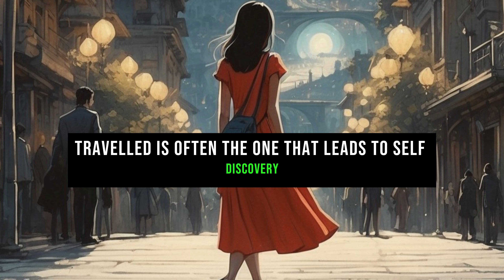LIKE A PUZZLE, LIFE IS A SERIES OF.... | WORDS OF WISDOM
"Explore a collection of insightful and inspirational quotes that resonate with wisdom and guidance for life's journey. From embracing challenges to celebrating individuality, each quote offers a unique perspective on resilience, growth, and embracing the unknown. Discover how these timeless nuggets of wisdom can illuminate your path forward and inspire positive change. Let these words be your compass as you navigate the complexities of life, and watch as they spark newfound motivation and clarity. Explore now for a dose of inspiration to fuel your personal and professional growth journey."